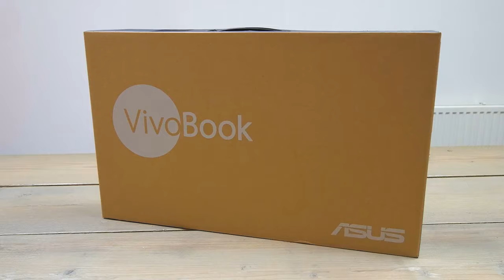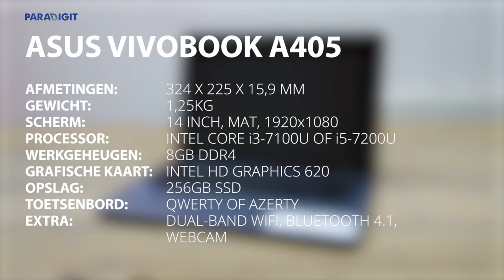Unboxing ASUS VivoBook A405